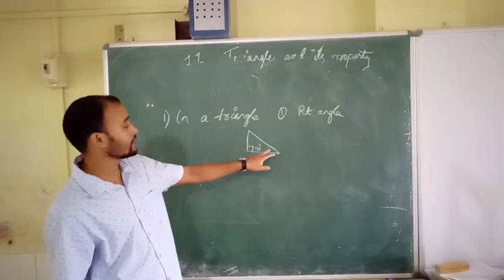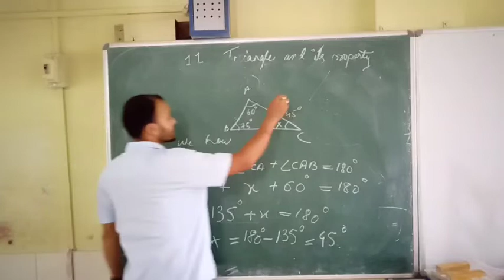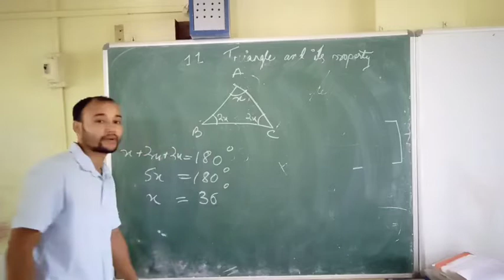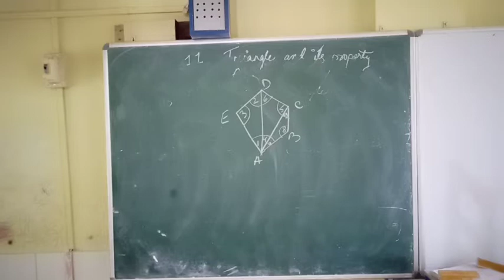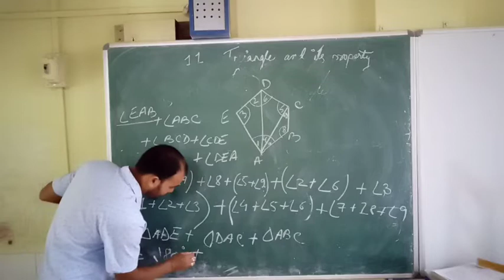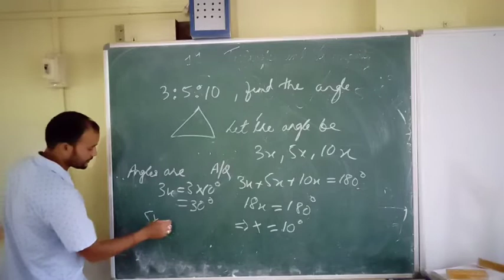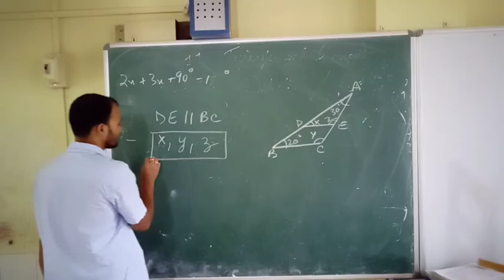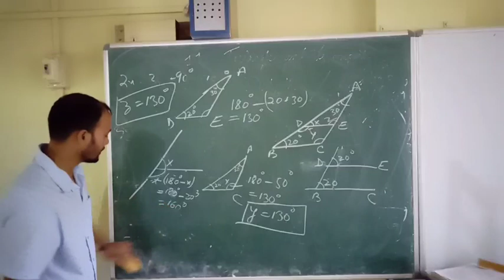CLASS VII MATHS